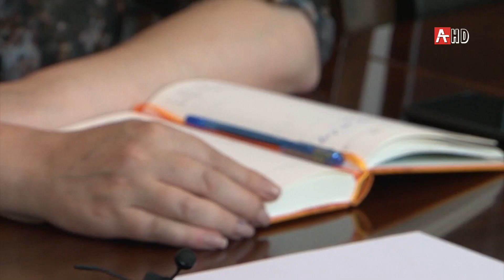Совещание у мэра по ситуации в школах и детсадах 28.09.2020